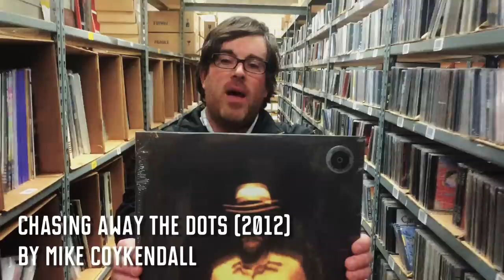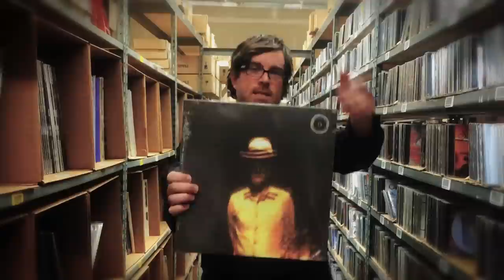Discover Music - From the Crates: Mike Coykendall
It's throwbackthursday at CD Baby and this time Chris has another almost oldie but goodie pick for you straight from the CD Baby crates!